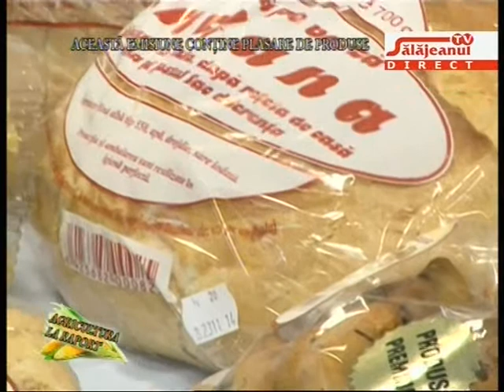AGRICULTURA LA RAPORT INVITAT VALENTIN DUCA